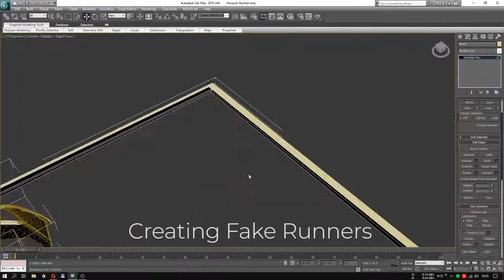Lamborghini Huracan Runners & Box Art Timelapse (3D Studio Max + Keyshot)